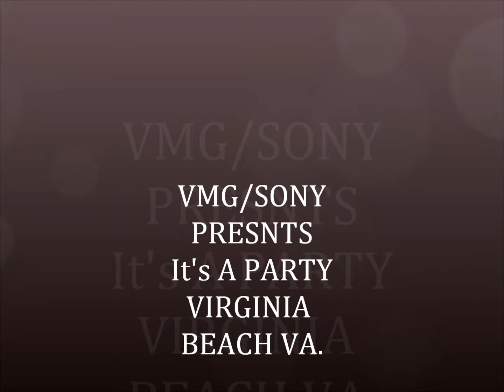Nov. 7th 2013 "It's a Party" VMG/SONY Virginia Beach Edition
VMG SONY PRESENTS "IT's A PARTY" VOL.1
We calling all College Students 21 & up NSU, ODU, HU, VCU, And all over to come out and party with Team VMG/SONY
Also Opening Act Showcase winner Includes a Digital Distribution Deal & Studio Recording Package
entry fee $8.00 Must be 21 to enter, No exceptions..
College students 21 and up are absolutely freeeee Until 10:30pm
first Thursday in November, 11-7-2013
The Star will definitely be on hand, Performances By VMG/Sony Recording Artist Darrell Rucci Loweskiono DaMayor Team VMG, and more.. We calling all Twerkerz, & Dancers to come Represent for them bands,
Some of Virginia Biggest Names will be in the building, as well as others from all over the surrounding areas..
Da Mayor Rucci Loweskiano Recording Artist at VMG/Cradle Records/Sony Label Will be shooting parts of his Video as well so make sure ya'll Ready for the camera as well as Photographers snapping shots,
This is a dress to impress event but feel free to come however you like, We turning up anywayz! More info coming soon..
We are still looking for Dancers Interested in Dancing throughout the event. Compensation earned,